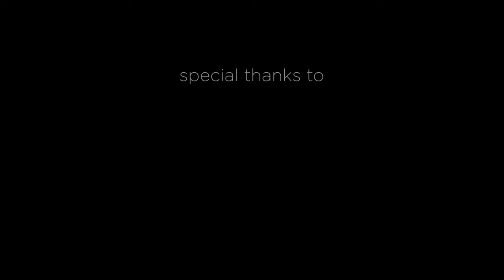Thomas Krüger – Dried Tears (Official Music Video)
COME TO MY CONCERTS
"Mr. Pianoman live in Concert" 🎶

"Dried Tears"
"Getrocknete Tränen"

English:
My new Official Music Video 'DRIED TEARS' is also finally released here and on all streaming platforms. This is the third and maybe the most extremely wonderful single release from my forthcoming new and coming soon piano album "Indecision".

In memory of Julia Hochreiner.

Deutsch:
Getrocknete Tränen..

Dieses Stück liegt mir wirklich sehr am Herzen!
Als ich es in Wien an einem Open Piano das erste Mal gespielt und improvisiert hatte, ist es einfach wie aus mir herausgeflossen. Die Improvisation war nahezu eine fertige Komposition.  Es war verrückt, denn so etwas hatte ich noch nie, dass gleich beim ersten Versuch einer Improvisation etwas so Magisches entsteht. Und man meinen konnte, das Stück wäre schon vor diesem ersten Mal Spielen geschrieben worden. Ich fand meine Idee so gut, dass ich nur wenige Monate später ins Tonstudio, die Emil Berliner Studios, ging und meine Idee für immer gefestigt hatte.

In Zusammenarbeit mit meinem krassen und talentierten Videographen Max Kreiß (MagdeFilm) und einer mega ansehnlichen Location für so ein Hammer Video, dem Erlebnisdorf Parey | "Dein Lieblingsplatz in Parey", ist uns etwas ganz Spezielles gelungen. Und ich muss auch sagen, eines meiner besten Musikvideos bisher! ♥︎

Danke an mein TEAM!
Was fest an mich glaubt und mich unterstützt!

In Erinnerung an J. H.

Released by Thomas Krüger – Mr. Pianoman
Published by Heart of Berlin / Musicstarter GmbH & Co. KG

🎧 Production: Emil Berliner Studios (EBS)
🎧 Mixer | Tonmeister: Juan Moreno
🎧 Master: Arnold Kasar | Calyx Mastering Berlin

🎹 Artist: Thomas Krüger
🎹 Interpreter: Thomas Krüger

🎵 Composer: Thomas Krüger

VIDEO CREDITS:

Produced by Thomas Krüger – Mr. Pianoman
Produced by MagdeFilm (Max Kreiß)
Directed by MagdeFilm (Max Kreiß)

🎬 Film producer: Thomas Krüger
🎬 Film producer: Max Kreiß | MagdeFilm
🎬 Film director: Max Kreiß | MagdeFilm
🎬 Videographer: Max Kreiß | MagdeFilm
🎬 Recording manager: Max Kreiß | MagdeFilm
🎞 Cutter & Editor: Max Kreiß | MagdeFilm

📸 Photographer: Max Kreiß
🧥 Styling: Eva Lindner, Aileen S., Thomas Krüger
🎹 Requisites: Max Kreiß
🪑 Requisites: Max Kreiß, Thomas Krüger
🚢 Requisites: Björn Thomas

LOCATION:

🌊 Location: Dein Lieblingsplatz in Parey | Erlebnisdorf Parey
🌊 Location scout: Max Kreiß
🌊 Location scout: Nadine Thomas, Björn Thomas
💧 Skipper: Björn Thomas
💧 Proberty: Event & Erlebnis GmbH

Event & Erlebnis GmbH
Bittkauer Weg 8d, 39317 Elbe-Parey